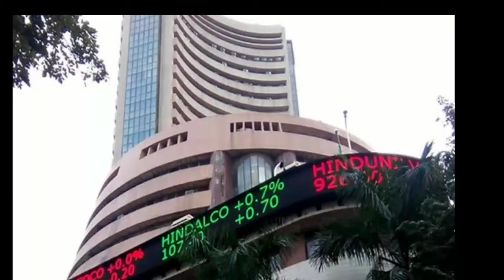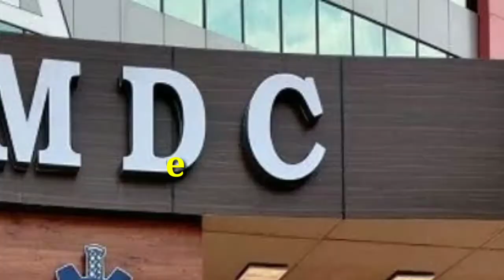NMDC revises iron ore prices with effect from 9/8/2021⭐by Patta Siva Prasad.